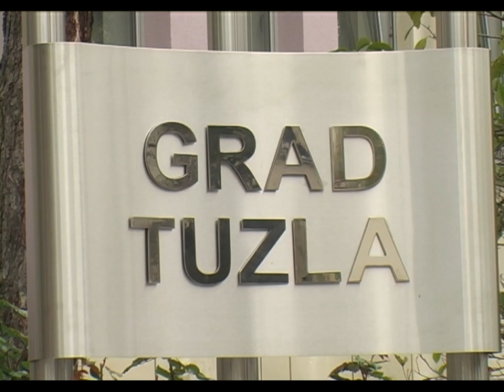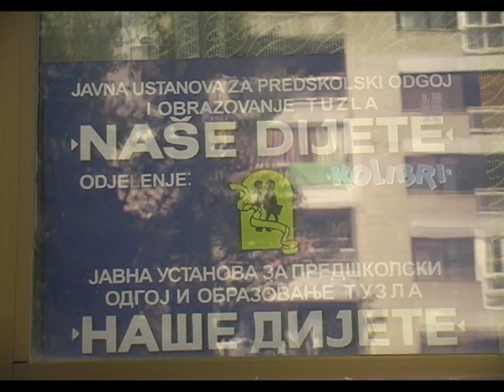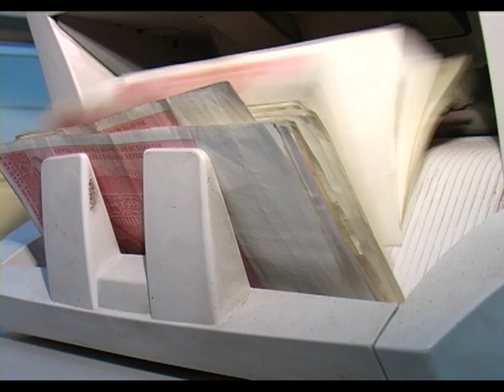Budžet Grada Tuzla nakon prirodne nesreće - 17.04.2015.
Prirodna nesreća u 2014. godini i sanacija koja je potom uslijedila, bila je direktan udarac na Budžet Grada Tuzla. Budžet za 2015. godinu ostao je likvidan ali se bilježi konačni deficit u iznosu od 332.000 KM. Iz Gradske uprave ističu da nije riječ o naročito velikim sredstvima imajući u vidu komplatan iznos budžeta.